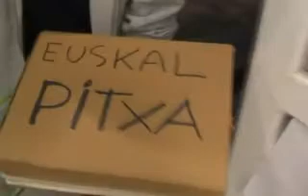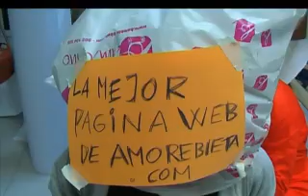EUSKALPITXA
Desde Amorebieta,una nueva aventura del comando más friki de Euskalherría.